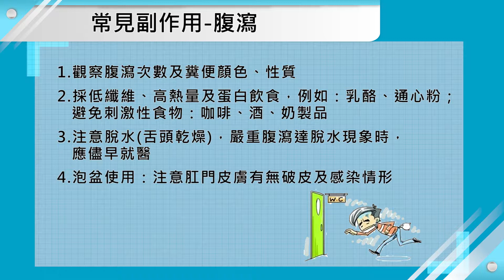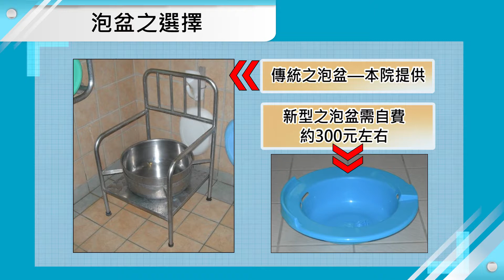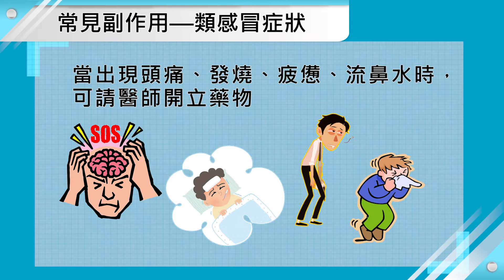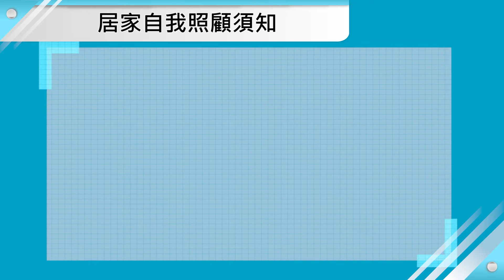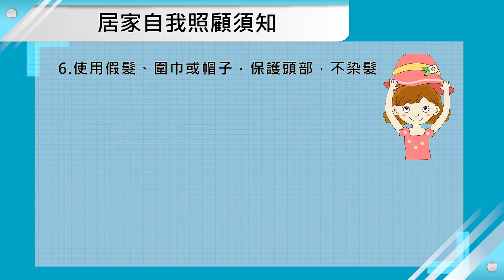化學治療-常見副作用(下)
常見副作用-腹瀉、泡盆之選擇、泡盆之使用、常見副作用-周邊神經損傷、常見副作用-類感冒症狀、化學治療病人用藥安全須知、居家自我照顧須知